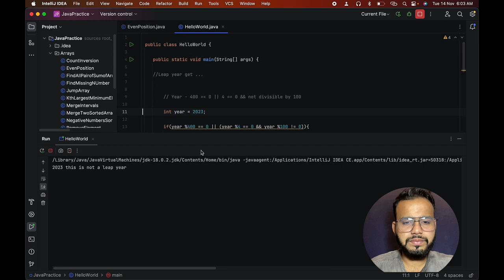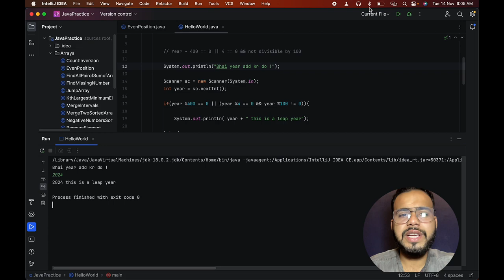Write a java program to check whether a given year is Leap Year or Not | Coding Interview Questions